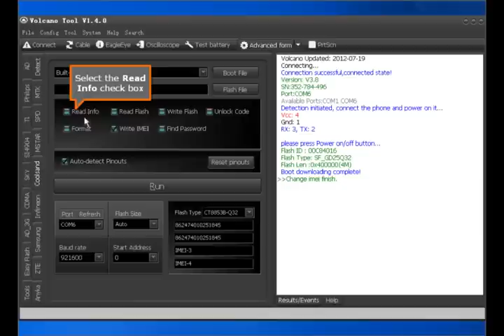VolcanoBox Coolsand CT8853B Imei Repair Done